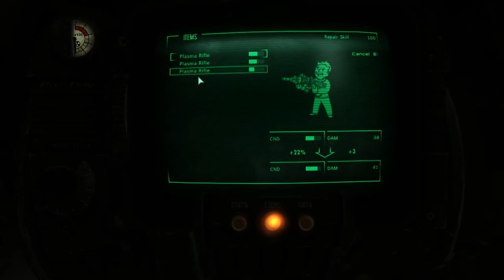HD - Let's play Broken Steel [BLIND] - 07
This is an extremely short episode...
- I do have reasons for this...
- And until I manage somehow to fix this... well, see for yourself...